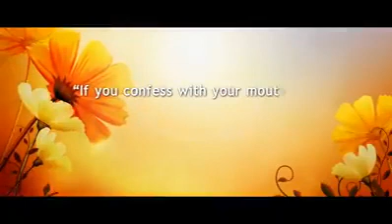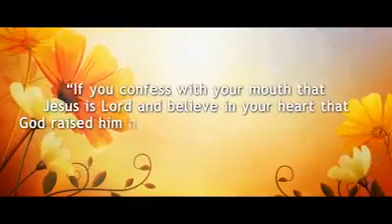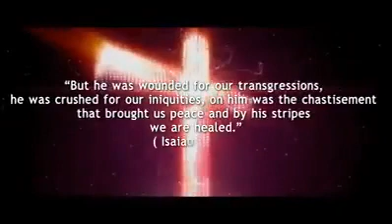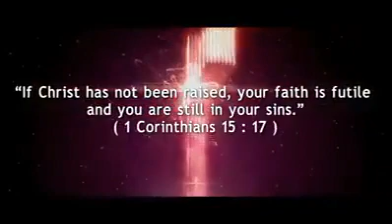January 16, 2022